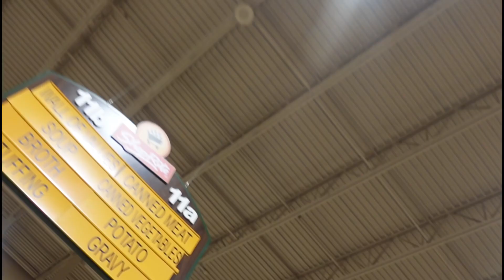Mini vlog: Food shopping + Getting back in shape🛍️💪🏽